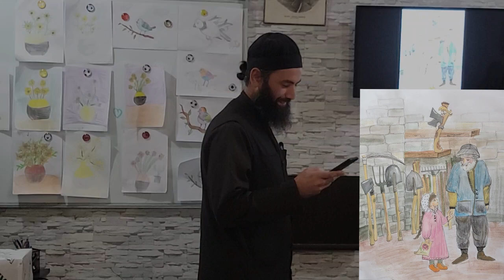✨ კაციც ვერას იზამს თვითონ, ღმერთის ხელში თუ არ არის...